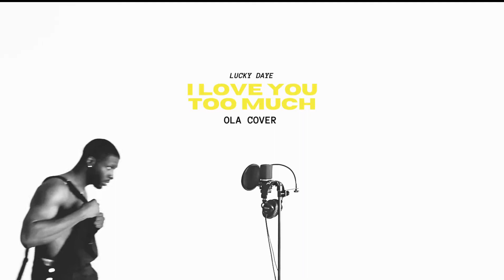Lucky Daye / I LOVE YOU TOO MUCH (OLA COVER)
I really enjoy this song! Wanted to cover it.

My album PRESSURE (Deluxe). Its available on all streaming services.